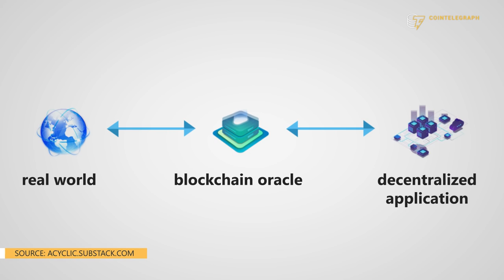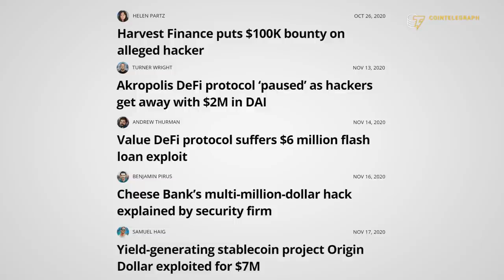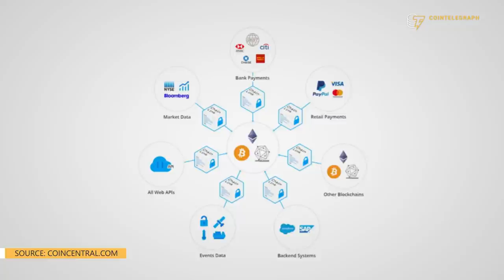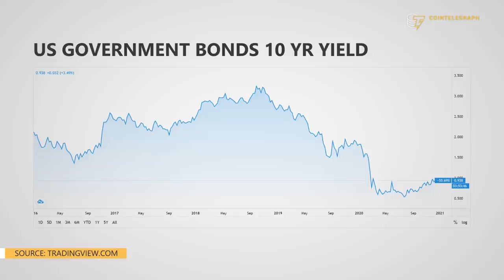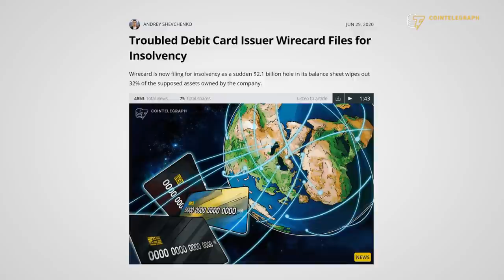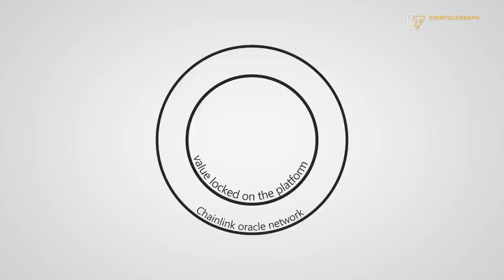Why centralized oracles are a threat to the $16B DeFi industry | Interview with Sergey Nazarov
Co-founder of Chainlink, Sergey Nazarov, explains why a decentralized oracle network is necessary to ensure trust in the DeFi ecosystem.

0:00 Intro
1:06 How could the five recent DeFi hacks been avoided?
4:20 Is the DeFi ecosystem evolving in the right direction?
7:56 Are we going to see more interaction between DeFi and real-world assets?
12:13 Can oracles be trusted as the auditors of real-world assets?
15:44 Can DeFi protocols rely on HTTP requests for retrieving real-world data?
20:37 Outro